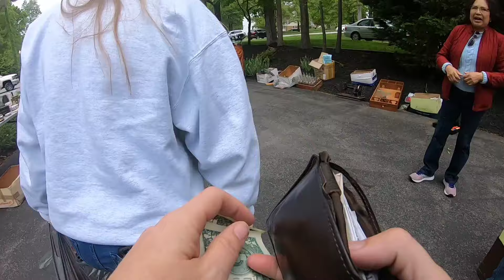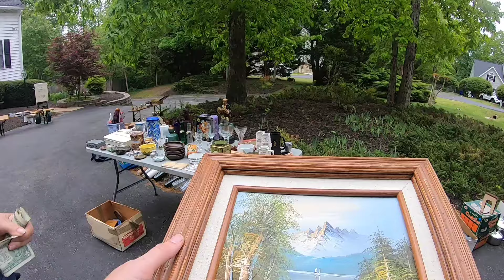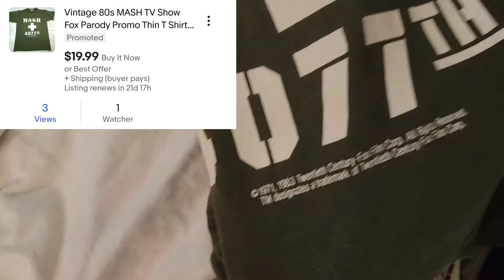No One Picked Up this $100 at this Yard Sale!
They Had this Yard Sale 2 weeks in a row and it was our last stop and wow, We scored big! Join us as we show you great items to flip for a profit!

Thanks for checking out our video! We are just a fun positive reseller couple that loves to help others and grow our reseller community!

Fun Time Flippin
Prince George
Virginia 23875